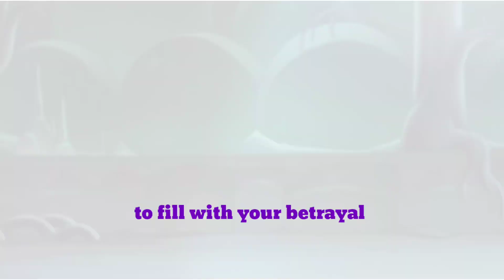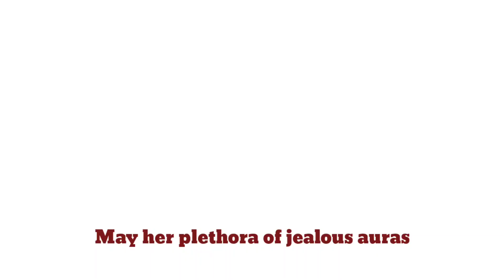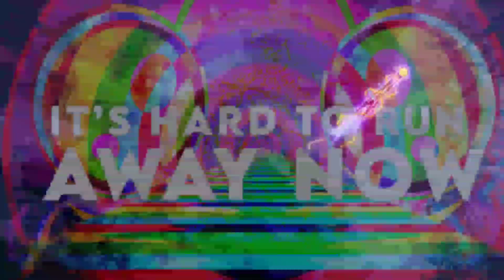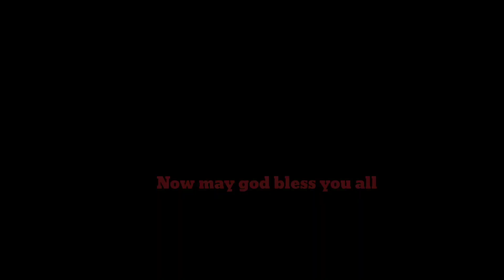return to the Motherland (AMV)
the clips shown in this video are

-SMG4
-Poppy Playtime
- Sonic.eyx
- Murder drones

but I hope you enjoy it, before I forget two special draws were used for the video